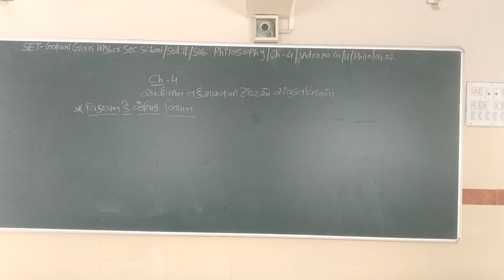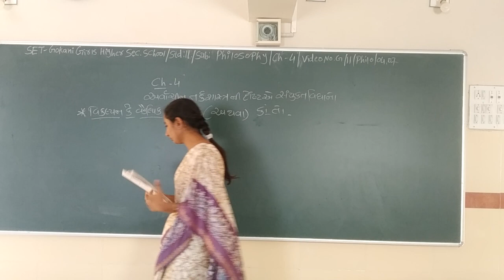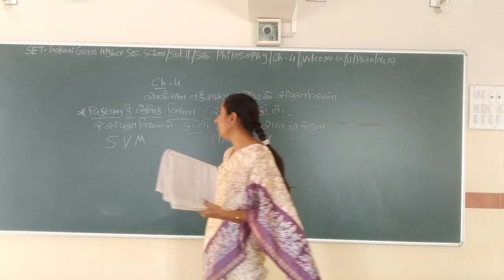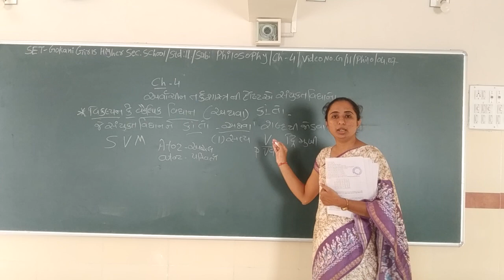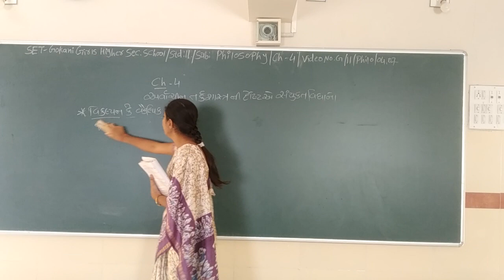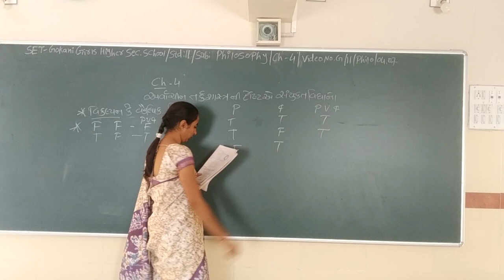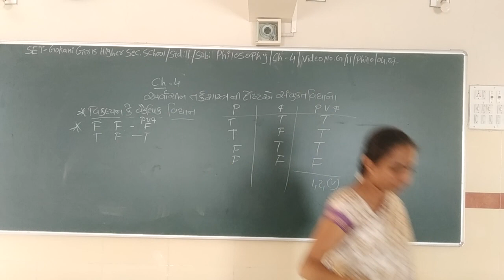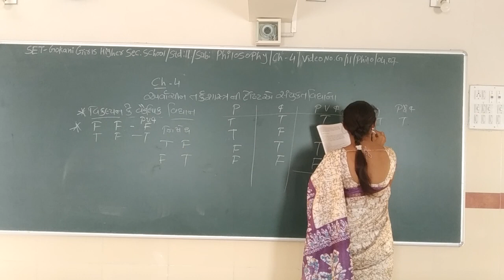SET - G/11/PHI/04.07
SET  –  GOKANI  GIRLS  HIGHER SEC.  SCHOOL - STD.- 11 – SUBJECT  - PHILISOPHY  -  CHAPTER - 04.07